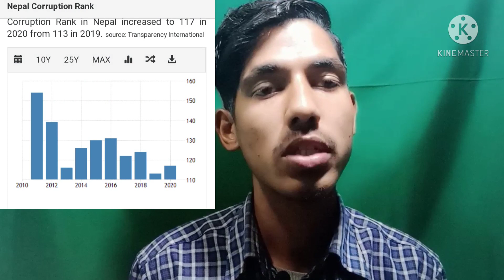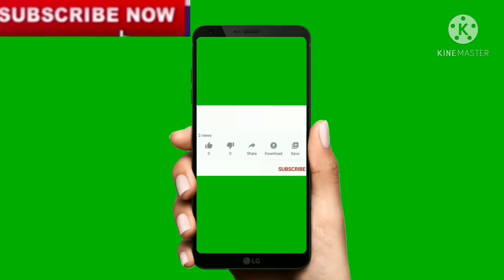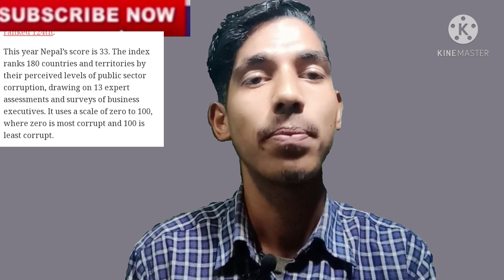भष्टचारको तोक्मा पाएकोमा नेपाल र नेपालीलाई बधाई छ सरकारले िवश्वलाई चकित पार्ने काम गर्यो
भष्टचारको तोक्मा पाएकोमा नेपाल र नेपालीलाई बधाई छ  सरकारले िवश्वलाई चकित गर्ने  काम गर्यो

वलि सरकार भर्ष्टचारै भर्ष्टचार Corruption of Oli Government exposed by - Bhuwan sharma

video#1

According to the reportof transparency international
nepal got 33 points and reached at 117th position out of 180 countries

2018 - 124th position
2019-113th position
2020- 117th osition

In south Asia
HIGHEST RANK - bhutan - 24th position
 maldives - 75th
India -  86th
Srilanka- 94th
Pakistan- 124th
Bangladesh- 146th
Lowest RANK -Afghanistan- 165th

In Thw WORLD
Highest no - New Zealand and DENMARK
LOWAST RANK- Syria , Somalia and Southsudan

blue chip company of nepl
#7 habits of highly effective people
personality development